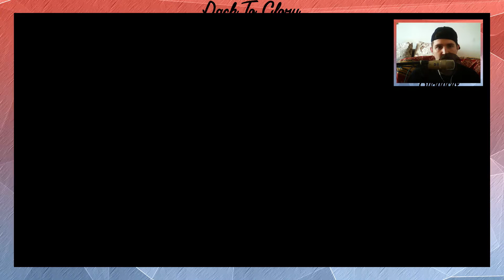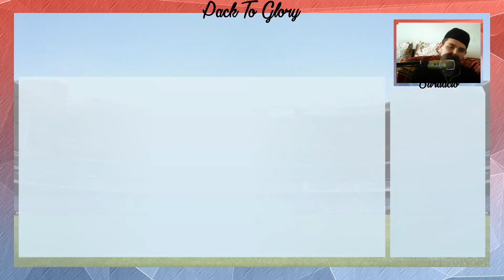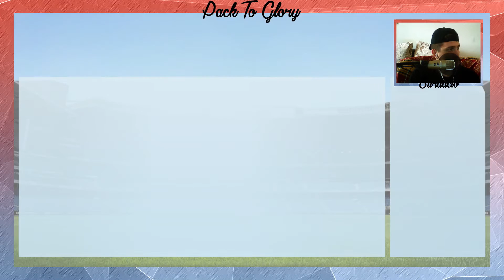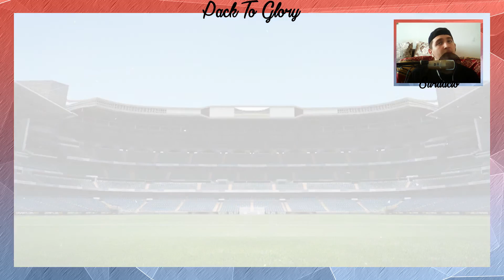RECITAL DE GOLURI | #7 (PACK TO GLORY)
►Salutare oameni frumosi. In episodul de astazi, promovam in divizia 6, dupa un super meci in care baietii nostrii le-au dat recital de goluri celor de la Orlando Pirates. In pachete, a cazut cate ceva insa nu ceea ce ne trebuie noua. Va invit sa urmariti acest episod ca sa vedeti ce s-a intamplat atat cu echipa cat si cu pachetele. Mai jos am atasat regulile dupa care se desfasoara aceasta serie. In fiecare episod, ofer premii in bani celor ce ma urmaresc.

►Regulament:
 In aceasta serie, incepem un cont nou si impreuna cu 11 titulari + 12 rezerve bronze non rare, plecam din divizia 10, in cautarea gloriei. De fiecare data cand echipa noastra castiga, deschidem 3 Premium Gold Pack (7.500 coins). In caz de egalitate, vom deschide un singur pack, iar daca echipa noastra pierde, nu deschidem nimic. De asemenea, daca castigam titlul in divizie, primim bonus inca 3 Premium Gold Pack. Daca doar promovam, primim doua packuri iar daca ramanem in divizie, primim un singur pack. In caz ca retrogradam, nu primim nimic. Din fiecare pack, avem voie sa alegem doar un singur jucator + toate consumabilele (contracte, fitness, echipamente, mingi, manageri, etc.). In echipa sunt doar 23 de locuri libere, asadar daca vrem sa "cumparam" un jucator, automat trebuie sa "reziliem" un contract si sa renuntam la alt jucator. In fiecare episod, vom juca trei meciuri. Premiul oferit in fiecare episod, celor ce urmaresc aceasta serie, depinde in mare parte de rezultatele celor trei meciuri. Pentru fiecare victorie, ofer 100.000 coins, pentru remiza 75.000 coins iar pentru infragere 50.000 coins. Asadar, in fiecare episod, premiul oferit o sa fie cuprins intre 150.000 si 300.000 de coins. La finalul fiecarui episod o sa anunt ce trebuie facut pentru a avea sanse la premiu. Dupa fiecare episod, vor fii extrasi 3 castigatori aleator. Castigatorii sunt rugati sa ma contacteze pe youtube sau facebook pentru ridicarea premiului.

►Castigatori #7 (300k coins)
1. Tudy WOG (100k) ✔
2. Showy Oficial (100k) ✔
3. Andy_69YT (100K) ✔